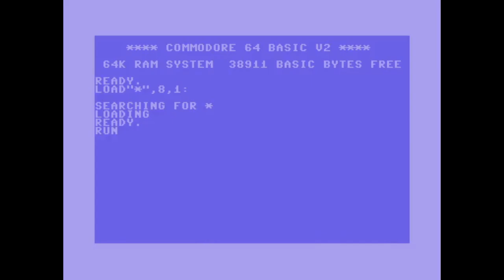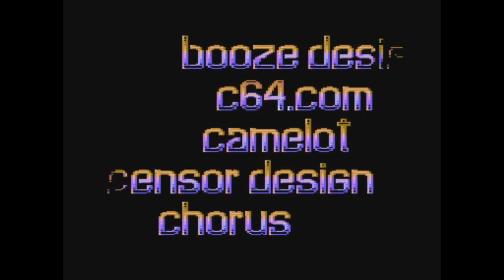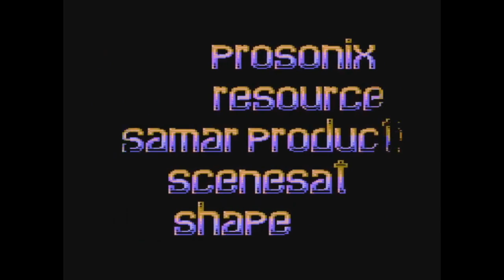Frontier by Hoaxers & Wrath Designs ~C64 ~512K RAM